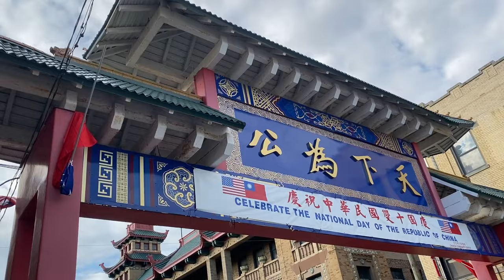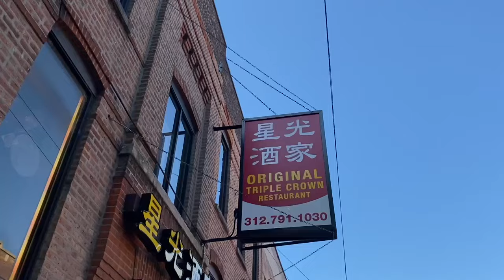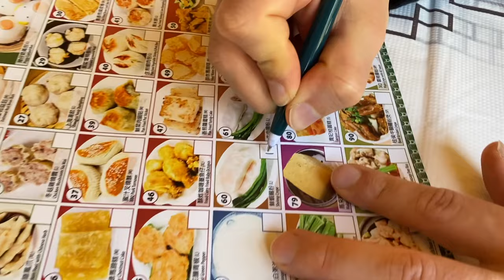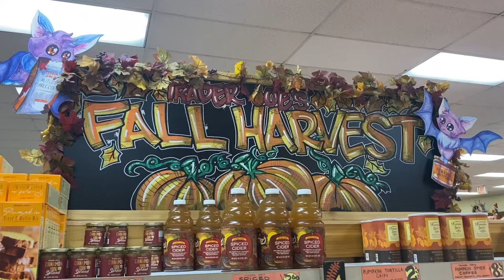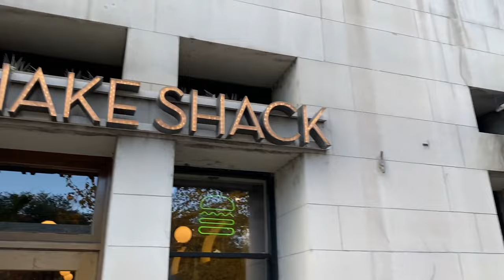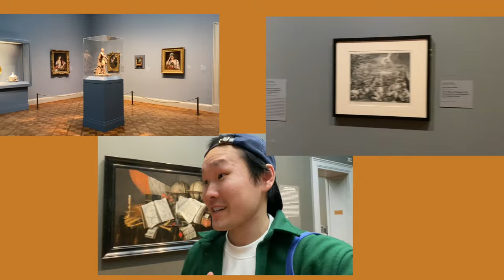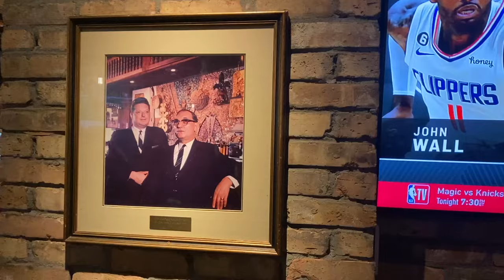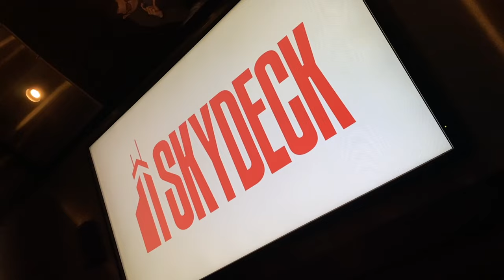GAY BOYFRIENDS MUST-SEES IN CHICAGO, USA - Day Two | Vlog 178